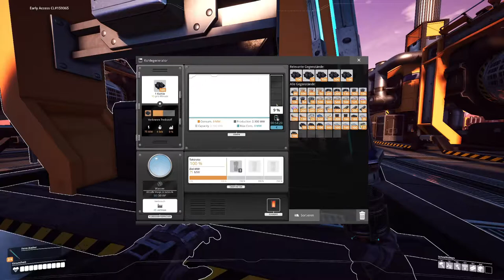Design Kohlekraftwerk mit Beleuchtung - 2,4GW 🌟 Let's Play Satisfactory Update 4 🌟 Deutsch/German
Let's Play Satisfactory Update 4 Deutsch PC Gameplay by Lexus1987

Für das Kraftwerk benötigen wir:
 - 2 Miner MK2 mit 200% Übertaktung auf normalen Kohlevorkommen
 - 12 Wasser-Extraktoren
 - 32 Kohlegeneratoren

💥💥 Kauf von Satisfactory für PC/PS4/PS5/XBox bei MMOGA | Instant Gaming 💥💥

Satisfactory ist ein Fabrikbau-Spiel aus der Ego-Perspektive in einer offenen Welt mit einem Spritzer Erkundung und Kampf. Als Pionier für FICSIT Incorporated musst du einen fremden Planeten erkunden und kartografieren, die einheimischen Lebensformen bekämpfen, mehrstöckige Fabriken bauen, ein Fließbandparadies erschaffen, Fahrzeuge automatisieren und neue Technologien erforschen.

GAME UPDATE 4
In Update 4 gibt es eine Menge neuer Dinge zu entdecken:
- Drohnen
- Lichter
- Hover-Pack
- Seilbahn
- Stickstoff
- Neue Gebäude: Mischer, Partikelbeschleuniger, Energiespeicher, Stromschalter…

Alle Videos 🎥 von Satisfactory in der Playlist 📜 schauen! 📺

Satisfactory Update 4 Deutsch - Let's Play Update 4 - German/Deutsch Walkthrough Gameplay - COOP - Full Gameplay walkthrough
Let's Play - Satisfactory Update 4 Deutsch Gameplay with Commentary (German/Deutsch/English Sub)
Satisfatory Update 4 PC CoOp Playthrough! Full Gameplay